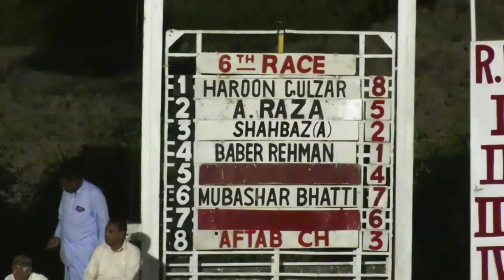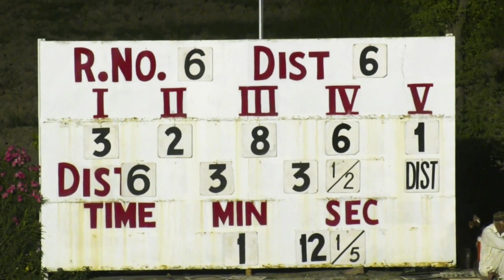6th Race Major Raja Aziz Nishan-e-Haider Cup Distance 1200 Meters Winner Marryshah Pride